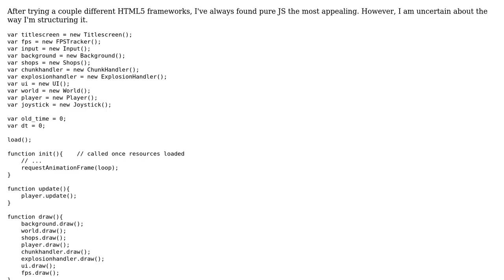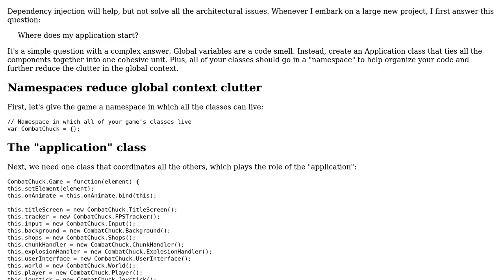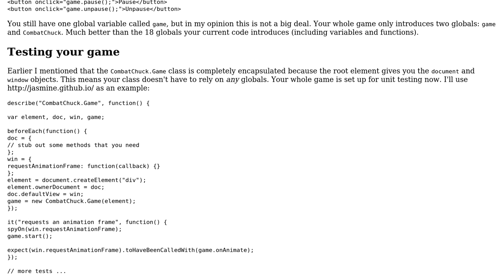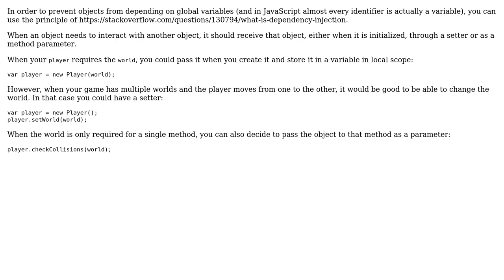Code Review: Structuring a HTML5 game without a framework (2 Solutions!!)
Code Review: Structuring a HTML5 game without a framework

With thanks & praise to God, and with thanks to the many people who have made this project possible! | Content (except music & images) licensed under CC BY-SA | Music | Images & others | With thanks to user Philipp user John user Greg Burghardt user 200_success and the Stack Exchange Network Trademarks are property of their respective owners. You are responsible for your own actions.